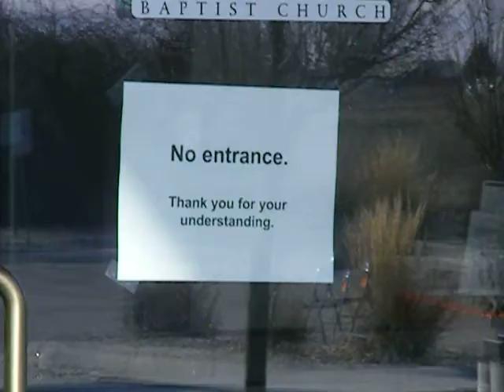channel 7 news cameraman taking video of centeral valley baptist church in merdian idaho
a news channel 7 cameraman videos centeral valley baptist church in merdian idaho, home church of 9 of the prisoners in haiti. they are charged with kidnapping.